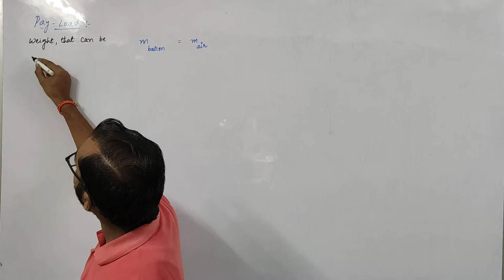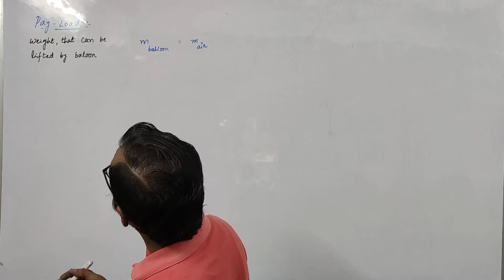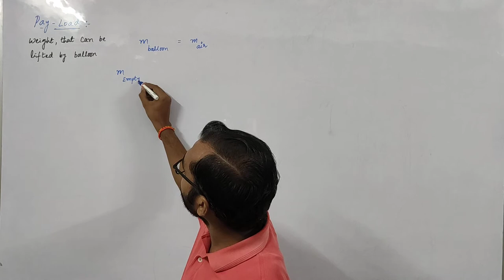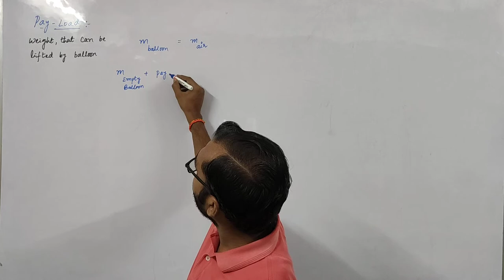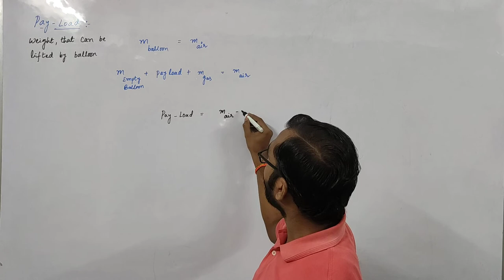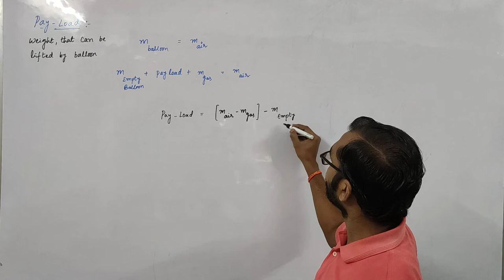PAY LOAD OF BALLOON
Weight that can be lifted by a balloon. JAMES GLAISHER used such weather balloon to measure change in pressure with altitude. Watch "THE AERONAUTS" movie.